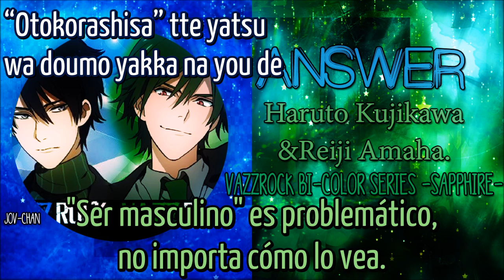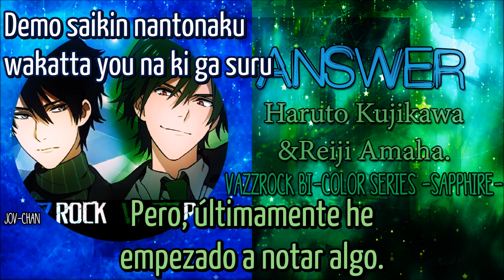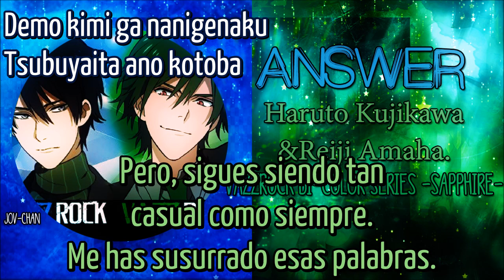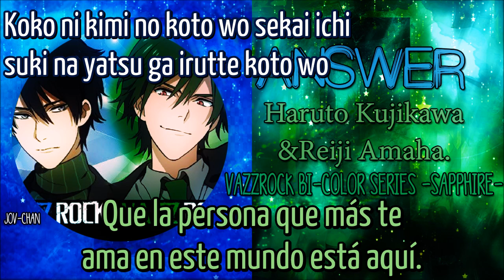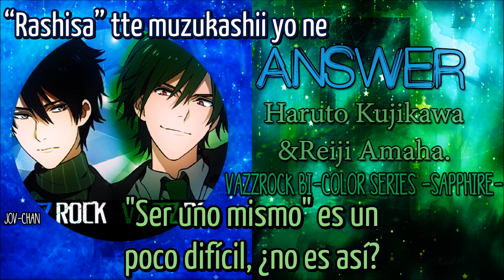Answer- Haruto&Reiji- RockDown - Sub Español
Holi!!! seguimos con haruto y su dueto con reiji, en particular me encanto esta canción!!! tiene un poco de toque soara creo (?)
ojala les este gustando las tradus de vazzrock, tienen mucha dedicación de mi parte para ustedes, gracias por seguir el canal, no se olviden que siempre pueden sugerir sus tradus que quieran.